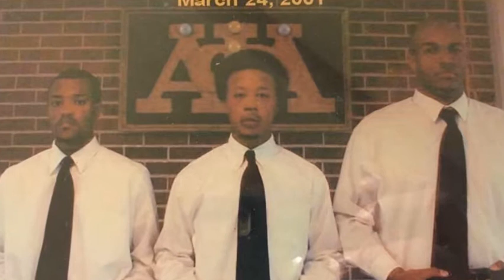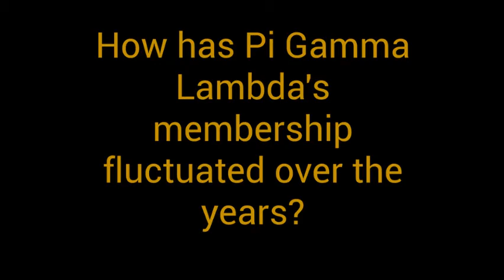Pi Gamma Lambda & Tau Epsilon Mini Documentary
In celebration of the 29th anniversary for Pi Gamma Lambda and 19th anniversary for Tau Epsilon Chapters of Alpha Phi Alpha Fraternity, Incorporated, This short documentary discusses briefly the humble beginnings of each chapter as well as their individual growth.